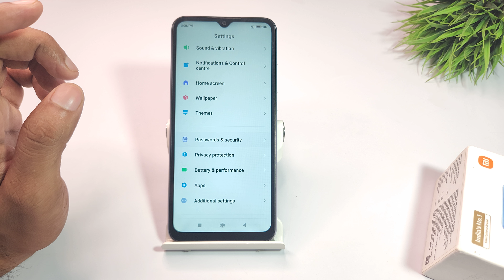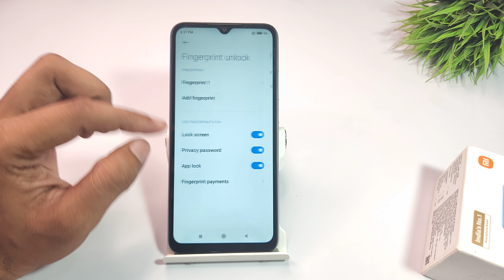how to turn on fingerprint lock in redmi a1,a2,a1 plus | redmi a2 plus fingerprint lock kaise lagaye